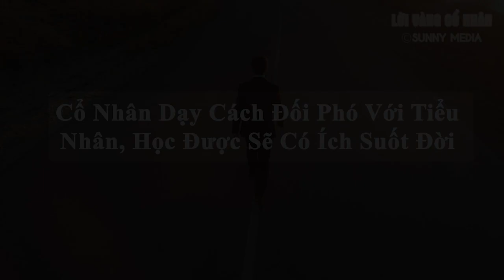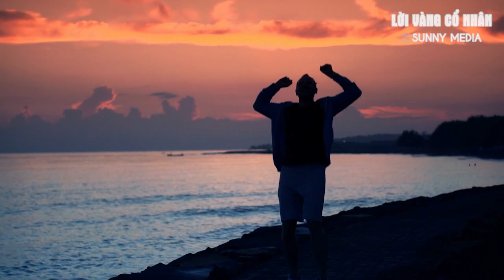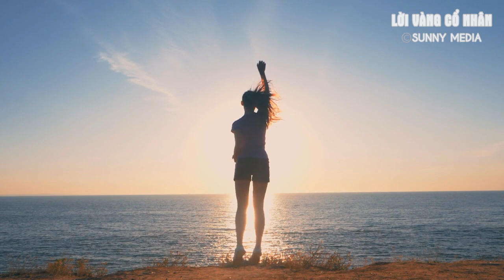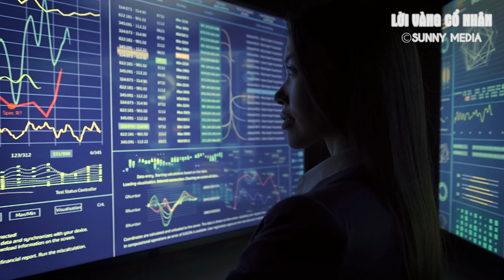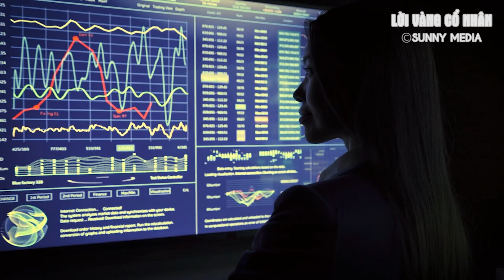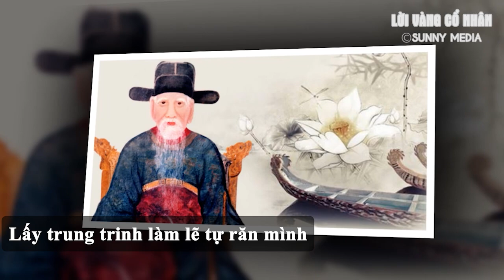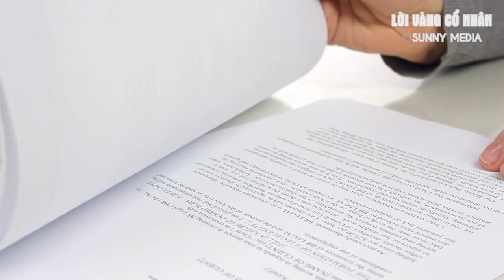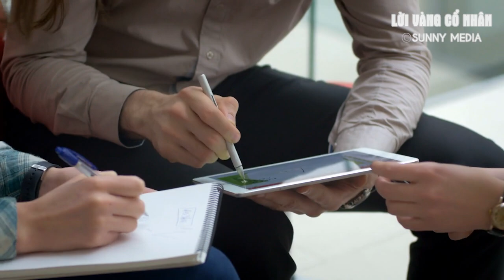Cổ Nhân Dạy Cách Nhận Diện Và Đối Phó Với Tiểu Nhân MƯU HÈN KẾ BẨN, Học Được Sẽ Có Ích Suốt Đời